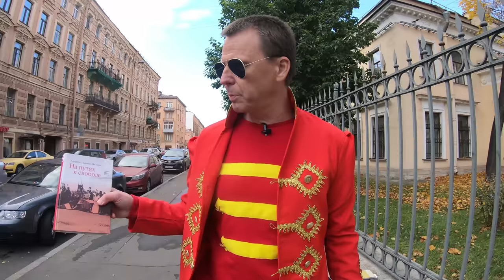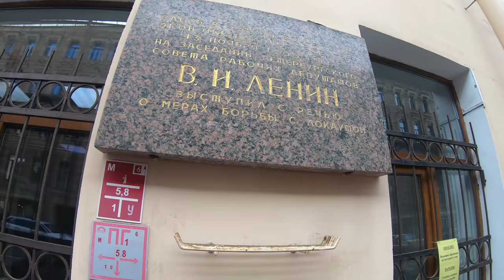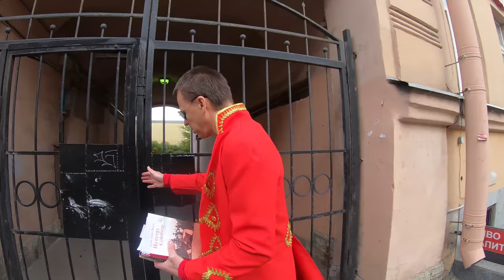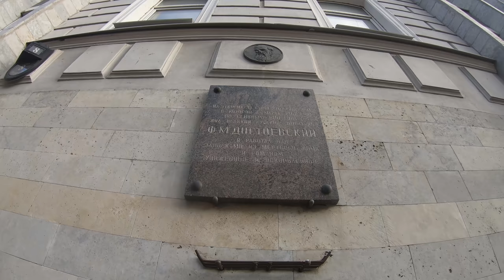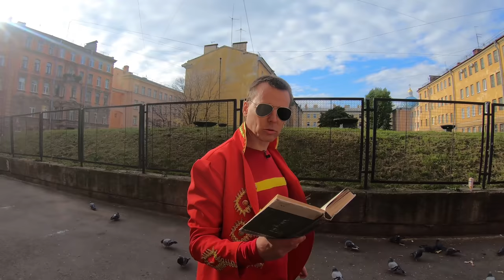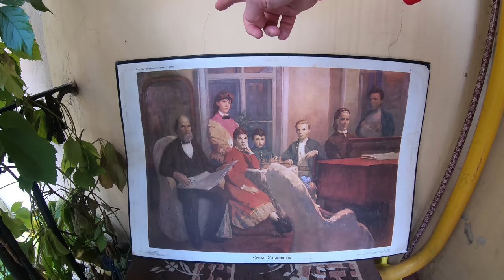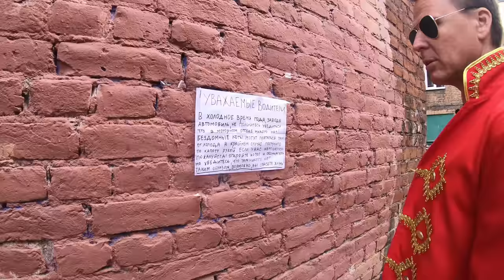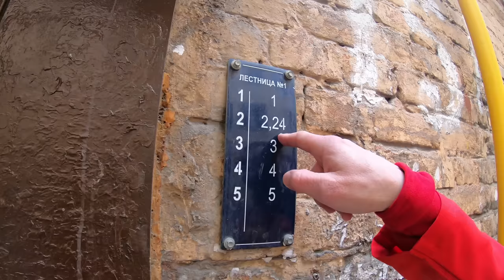Непарадный Петербург. Экскурсия по дворам Измайловского полка